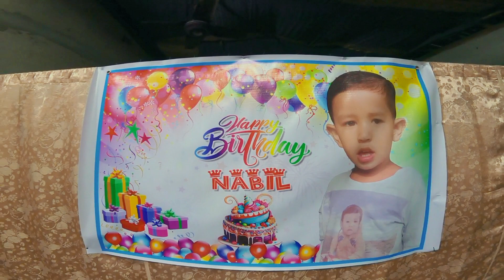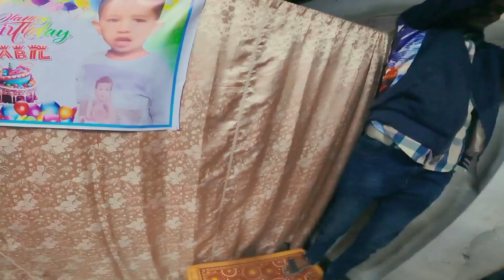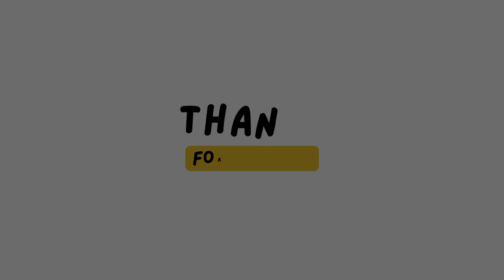Nabil's Birthday || After a long time || Shil Joy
Welcome To Shil Joy YouTube Channel.
It's Me Shil Joy And I Am A Bangladeshi Small Content Creator.
I Make Funny Content, Tour Vlog, Prank Videos...